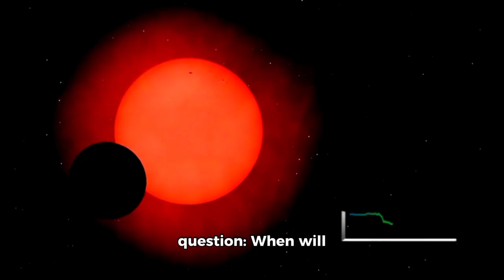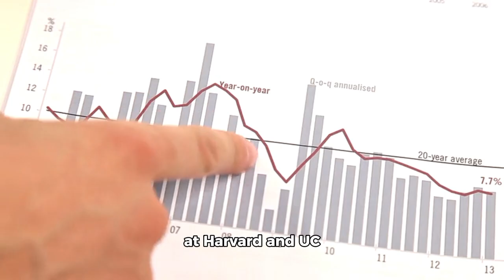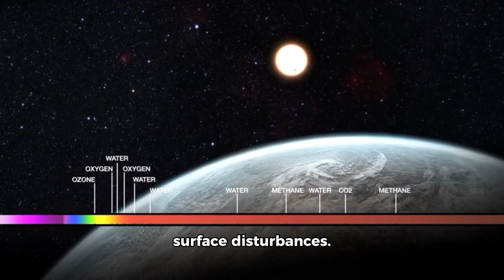James Webb Telescope Just Detected A Sudden 250 Increase In Betelgeuses Brightness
🚨 BREAKING DISCOVERY! The James Webb Space Telescope has just detected a jaw-dropping 250% surge in the brightness of Betelgeuse! This rare stellar event across mega-light-years could shed new light on how red supergiants evolve—or maybe even hint at cosmic fireworks yet to come! Dive in as we explore the data, implications, and what this means for the future of astronomy. 🌌🔭✨